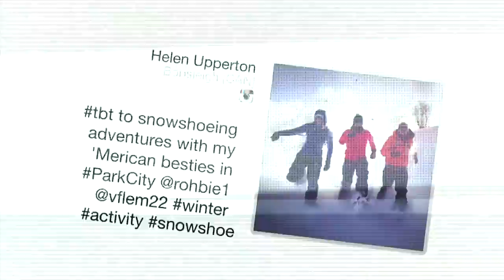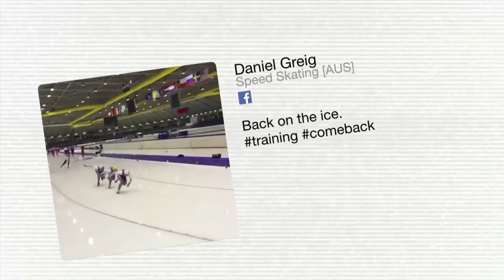The Hub - Kobe passes Jordan, Champions League draw & more | 12/15/2014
A busy week for the Olympic athletes as Kobe Bryant passes the legendary Michael Jordan in the NBA all-time scores list, the draw for the UEFA Champions League Round of 16 takes place, Daniel Greig gets back on the ice and much more.